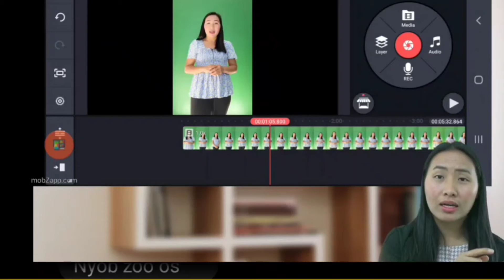Sneak peek of my class